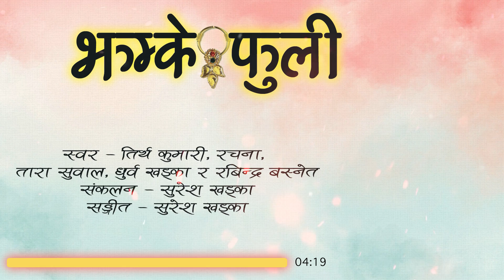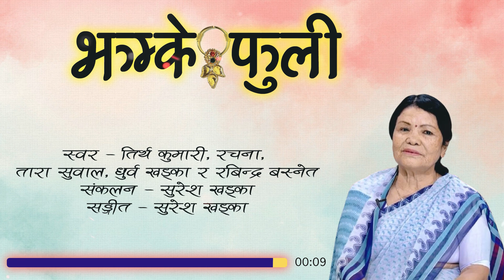झम्के फुली" Jhamke Fuli - Tirtha Kumari, Rachana,Tara Suwal, Dhurba Khadka & Rabindra Basnet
Nepali Song "Jhamke Fuli" By Tirtha Kumari only on Music Nepal's official YouTube channel.

Nepali Song - Jhamke Fuli "झम्के फुली"
➤ Singer – Tirtha Kumari, Rachana,Tara Suwal, Dhurba Khadka & Rabindra Basnet
➤ Lyrics – Suresh Khadka
➤ Editor – Rabin Deshar

🎧Listen Live!